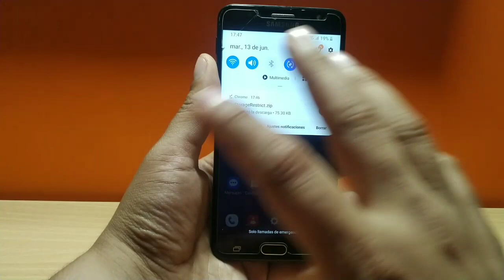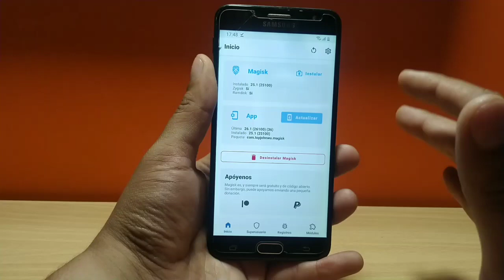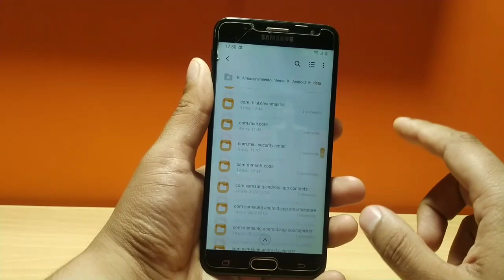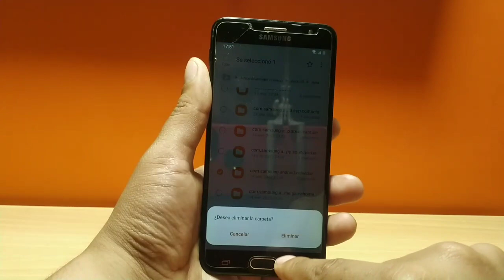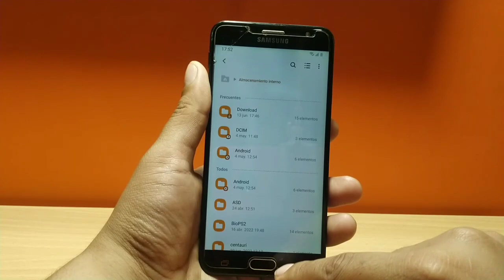Seguro Necesitas este Modulo Magisk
Este es el mejor módulo magisk para tu Android!
¡Mira el video completo en él está toda la información que necesitaras!